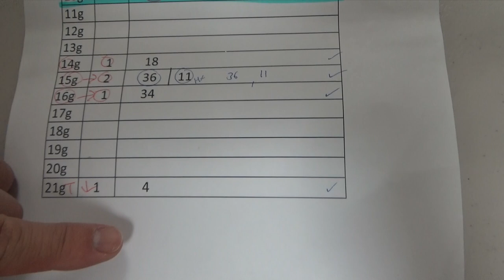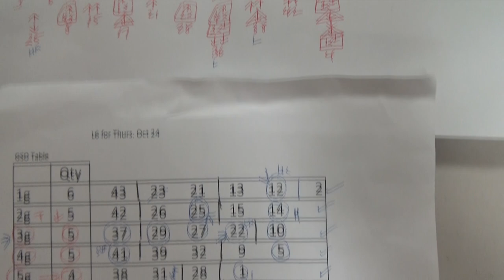My ロト6 prediction for Thurs. Oct. 24, 2024-Wow! My prediction captured 5/6 of the main numbers!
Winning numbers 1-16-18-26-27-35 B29